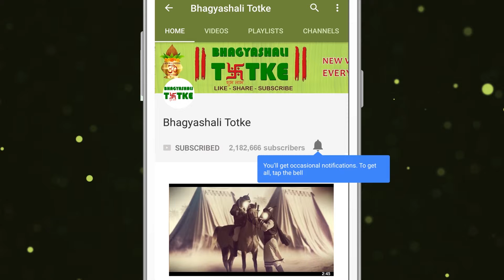14 April 2019 कुंभ राशि | आज का राशिफल | Daily Rashifal | Dainik Rashifal | today horoscope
धन लाभ:- आज आपकी आर्थिक स्थिति और मजबूत होगी। नौकरी और बिजनेस में भी फायदा बढ़ेगा। इन्क्रीमेंट होगा।

परिवार और मित्र  :- दोस्त, प्रेमी, रिश्तेदार, जमीन-जायदाद की कोई उलझन, नौकरी की खोज और कानूनी मामलों में दिन निकल सकता है।

रिश्ते और प्यार  :- जीवनसाथी की सेहत की चिंता रहेगी। जीवनसाथी आज चिड़चिड़ा हो सकता है

स्वास्थ्य :- आज रक्त संबंधी विकार होने की संभावना है। पल्स या मसल्स में खिंचाव हो सकता है।

करियर और शिक्षा: पदोन्नति के योग बन रहे हैं। स्टूडेंट्स के लिए दिन अच्छा है। नए लोगों से मिलेंगे और करियर में आगे बढ़ने के मौके मिलेंगे।

व्यापार :- नए लोगों से मिलेंगे और करियर में आगे बढ़ने के मौके मिलेंगे।

उपाय :- आज आप सुबह घर के पश्चिम-उत्तर दिशा में सफेद कपड़े में चावल बांधकर लटका दें। ऐसा करने से मांगलिक कार्यों में तेजी आएगी तथा वैवाहिक जीवन के कष्ट दूर होगें।

Money Advantage: - Today your financial situation will be stronger. Employment and business will also benefit. Will be incremented.

Family and friends: - A friend, lover, relative, no confusion of real estate, job search and legal matters can take days.

Relationships and love: - There will be concern about the health of the spouse. Life partner can be irritable today

Health: - There is a possibility of blood related disorders today. Pulse or muscle can stretch.

Career and Education: Yoga is becoming a promotion. Good day for the students. Meet new people and get opportunities to move forward in careers.

Business: - Meet new people and get opportunities to move forward in career.

Remedies: - You should hang rice in white clothes in the west-north direction of the house in the morning. Doing this will speed up the demanding work and the troubles of marital life will be overcome.